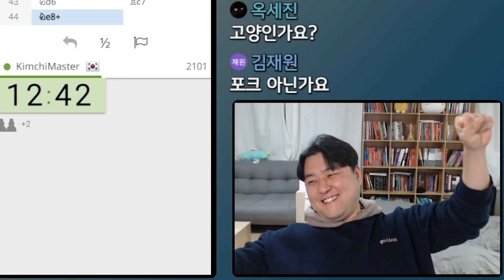하아아아암정에 빠진 체스고수, 복수에 성공할까? | 체스 교훈적인 경기 | 1.b3 님조 라르센 어택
☑️ 체스프릭 김창훈 인스타그램

☑️ 체스프릭 카카오톡 오픈단톡방 (비번 chess)

✅ CM김창훈 오프라인 개인수업 문의 - 카카오톡 ch000131